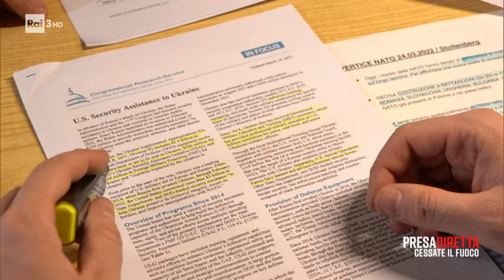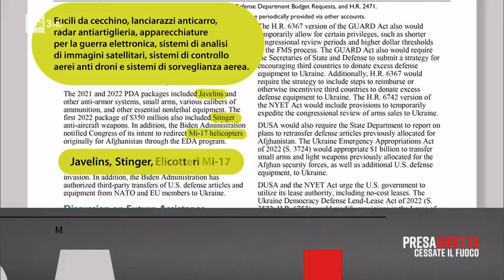Come si sta facendo la guerra in Ucraina? – PresaDiretta 28/03/2022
- Come mai Davide sta riuscendo a battere sul terreno militare Golia? Evidentemente sul teatro di guerra non ci sono solo russi e ucraini, in che modo è presente l’Occidente? Con quali armi e con quali strumenti?